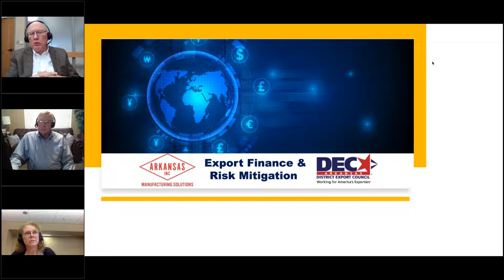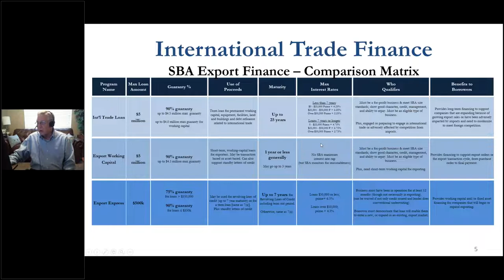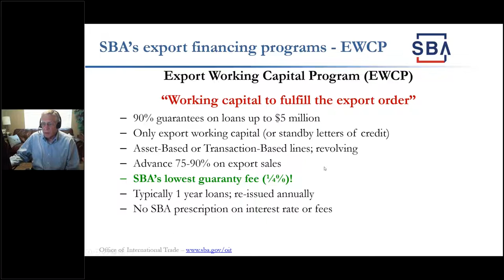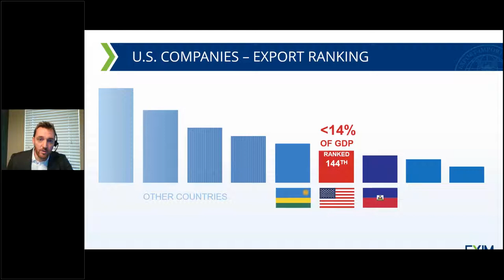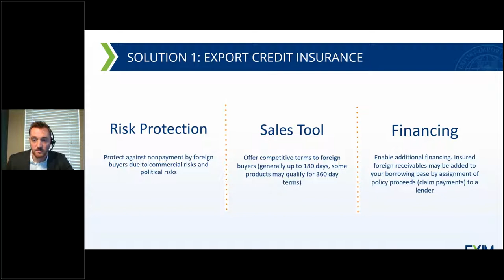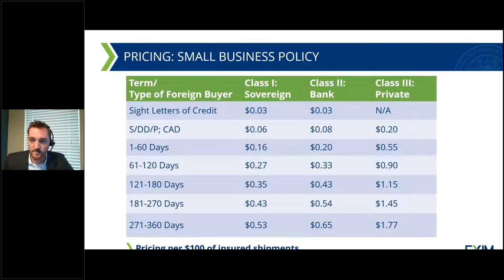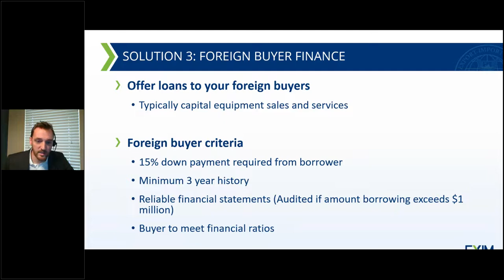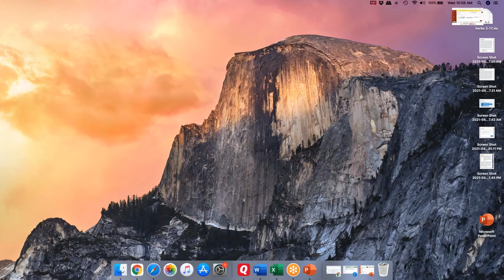International Financial Products and Trade Services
International Financial Products and Trade Services, such as Import and Export Letters of Credit, Import and Export Documentary Collections, and Incoming and Outgoing Foreign Wire Transfers